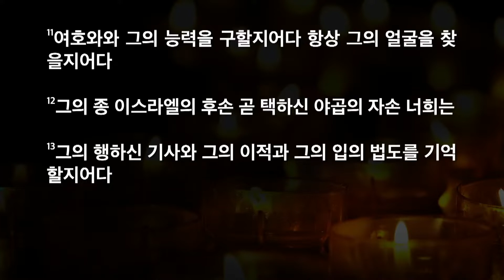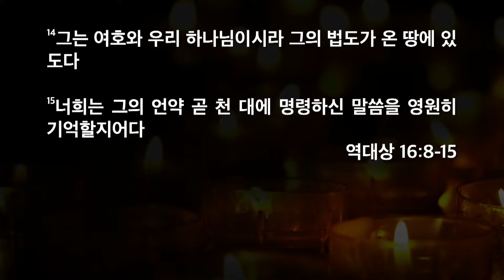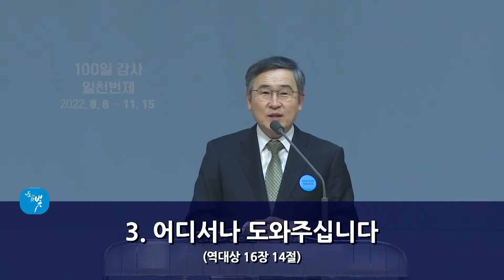[한빛감리교회] 221015_새벽기도회 설교_여호와께 감사하라_역대상 16장 8-15절_백용현 담임목사